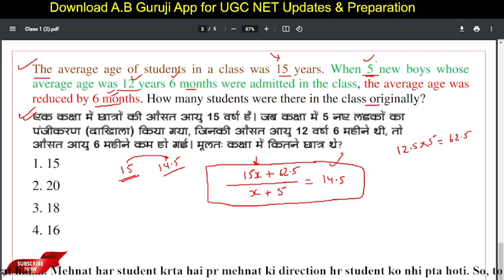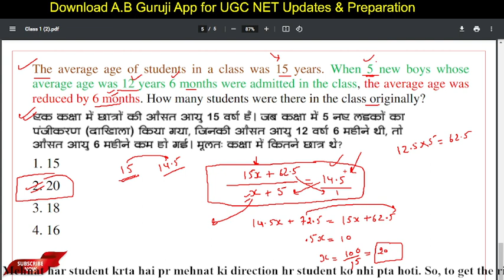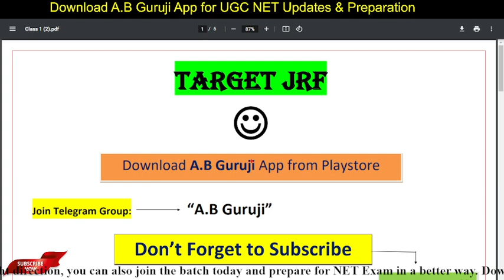Most Important Questions for UGC NET Exam 2023 👨‍🏫 || Lecture-1 || Special Series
Important video for UGC NET Exam students.

ugc net
average
ugc net di previous year question paper
pnta ugc net paper
ugc net ict paper 1
ugc net paper 1 notes material
net jrf paper 1
net jrf paper 1 classes
ugc net paper 1 guidance
nta ugc net paper 1 preparation
mathematical reasoning
mathematical reasoning jee
mathematical reasoning iit jee
mathematical reasoning class 11
mathematical reasoning jee mains
jee main mathematics mathematical reasoning
mathematical reasoning one shot jee
mathematical reasoning one shot
mathematical reasoning questions
mathematical reasoning questions for jee mains
reasoning
mathematical reasoning jee main
mathematical reasoning in one shot
mathematical operations
What is average
what is the formula of average
net exam 2022 certificate latest update
netexam_normalisation_Process
netexam_percentile
netexam_percentage_percentile
netexam_expected_cutoff
netexam_expected_percentile_result
netexamanalysis2022#ugc_net_cutoff_2022
net2021
netanalysis
Net_Exam_Recorded_Response_&_Official_Answer_Key
net_cut_off
netcutoff
netexamcutoff